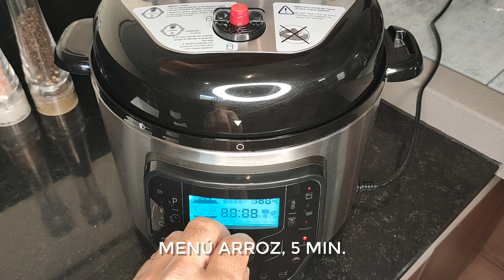🏆 🏆 🏆 ++ ARROZ BLANCO OLLA GM ¡¡¡¡ en 5 Minutos!!! -- INCREIBLE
En este vídeo os muestro lo sumamente fácil que es hacer un arroz blanco, que podéis utilizar como guarnición con un montón de platos (yo lo pongo con todo), con la olla GM.
Tan fácil como echar todos los ingredientes:
- 200 gr de arroz
- 400 gr de agua
- Hoja de laurel
- Sal o pastilla de caldo
Y esperar cinco minutos.
¡¡¡Mira, mira!!!